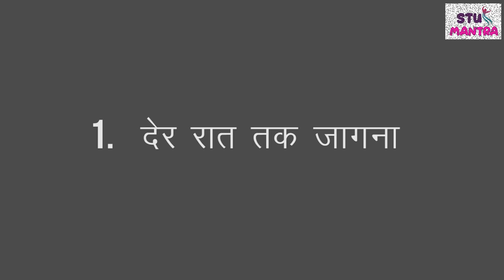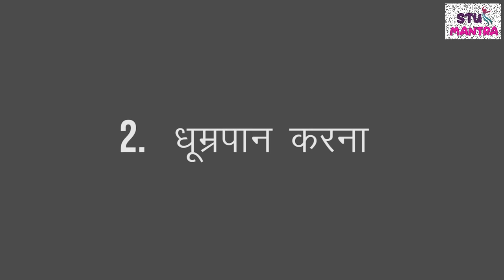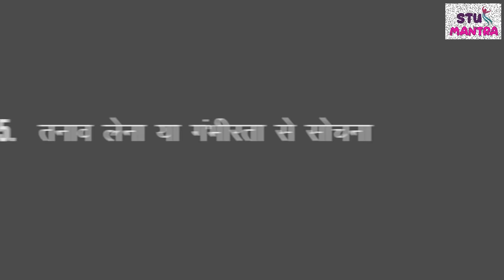दिमाग कमजोर होने के कारण ,लक्षण व् इलाज | Alzheimer's Disease In Hindi | नसों की कमजोरी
Instagrame- manishnain9
दोस्तों हमारा दिमाग तभी अच्छे से काम करता है , जब हमारा शरीर स्वस्थ  होता है | आज इस वीडियो के माध्यम से हम बतायेगे की कैसे हम अपने दिल दिमाग को स्वस्थ बना सख्ते हैं | इस वीडियो मैं हम सीखेंगे दिमाग कमजोर होने के कारण और उनका इलाज | we will learn Alzheimer's disease and treatment , and very important how  to avoid this kind of disease. there are many other solutions in this video  which are given blow .
नसों की कमजोरी के लक्षण in Hindi,
नसों की कमजोरी,
नसों,
nasho ki kamjori ko kaise door kre,
health care,
health tips,
nervous system,
nervous deserve,
nervous diseases,
neurology,
nervous disorders,
naso ki kamjori,
nasho ke rog
some other videos to improve your life style

Jab Koi Block Kare To Kya Kare | जब कोई block करे तो सिर्फ ये करो | Block On Whats App

इन सभी दोस्तो में आपके अगर यह चीज है तो आप बहुत लकी इन्सान है | True Friends Story in Hindi

बस यह चीज करो और किसी को भी impress कर लो  | Communication Skills | Hindi | Motivational Speech

बस 1 यह चीज आपकी ज़िंदगी बदल देगी  | How to Achieve Goals in Life | Motivational Tips in hindi

इन सभी बातों की अनदेखी न करें | कोई भी मौका हाथ से न जाने दे  || Motivational Story in hindi